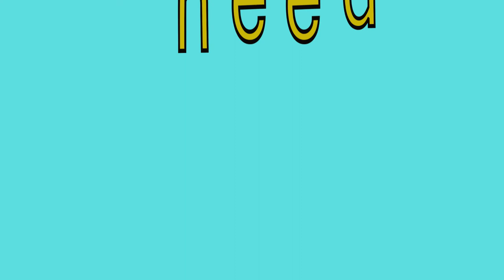"need" sight words made easy